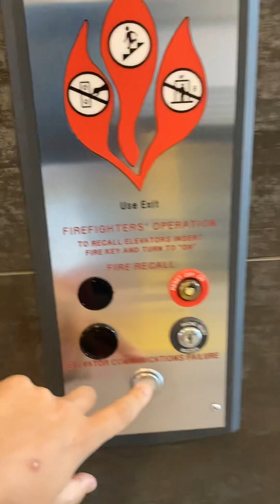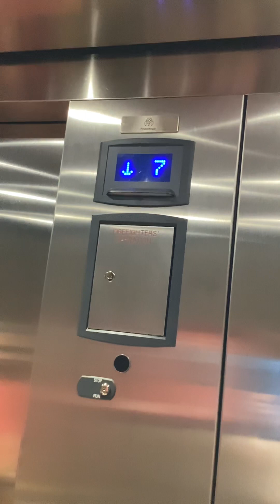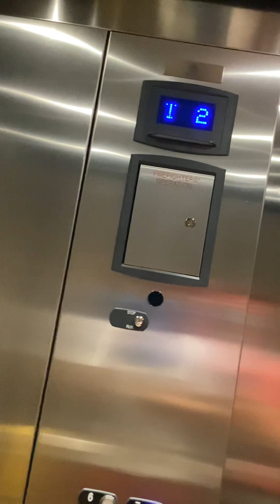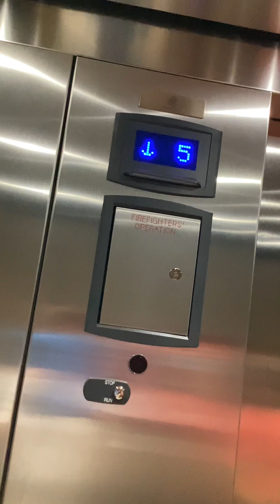Brand New Thyssenkrupp Traction Elevators at Drury Inn & Suites Orange Village, OH